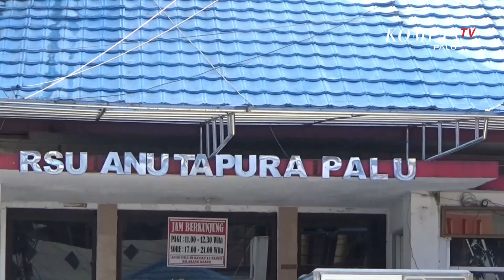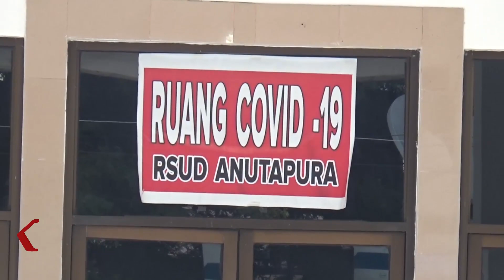2 Pasien Positif Korona Kabur Dari Ruang Isolasi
PALU, KOMPAS.TV - Dua orang pasien yang terkonfirmasi positif kabur dari ruang isolasi di Rumah Sakit dan pondok perawatan, satu pasien bernama Syaril,  sudah dua kali melarikan diri. sementara satu lainnya berinisial R baru akan dirawat di Rumah Sakit Anutapura Palu karena hasil swab positif korona.

Untuk kedua kalinya pasien positif korona bernama Syaril, melarikan diri dari ruang isolasi Rumah Sakit Anutapura Palu. kali ini,  pasien Syaril kabur lewat pintu lainnya yang terhubung dengan bangunan rusak akibat gempa di RSUD Anutapura Palu.

PLT. Kepala Rumah Sakit Anutapura Palu Dokter Herry Mulayadi melalui akun media sosialnya menyesalkan kejadian ini. dirinya pun segera melaporkan ke Pemerintah Kota Palu untuk membahas kaburnya pasien positif korona di rumah sakit yang dipimpinnya.

selain Syaril, ada pula pasien R yang awalnya berstatus orang dalam pantauan, ikut melarikan diri dari pondok perawatan Asrama Haji hasil swab pasien R baru diketahui positif pada rabu malam dan akan dirawat di RSUD Anutapura Palu.

kini Pemkot Palu berkoordinasi dengan gugus tugas covid 19 untuk mencari dan melakukan penyekatan di perbatasan Kota Palu.